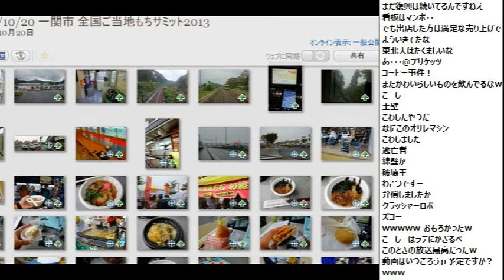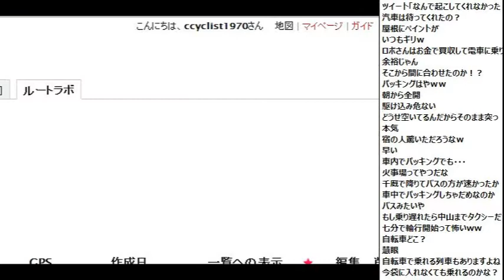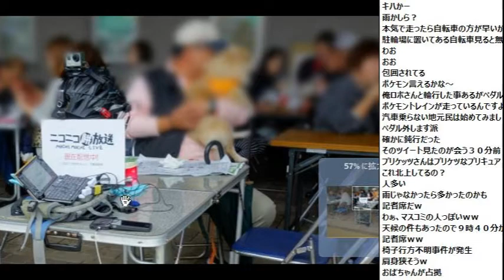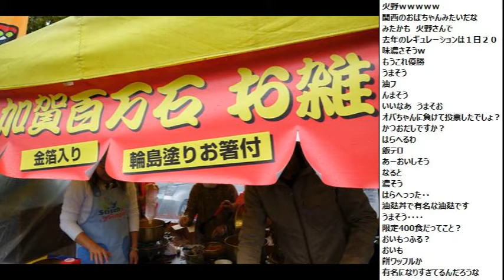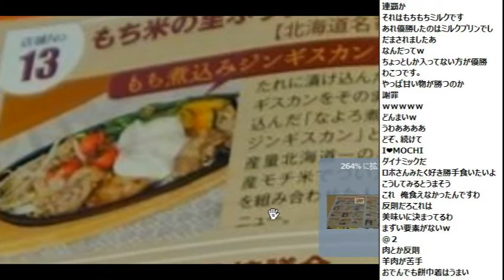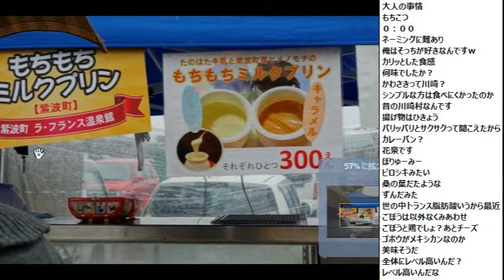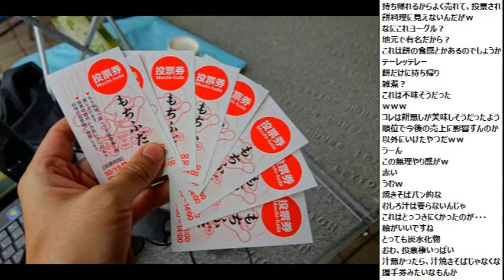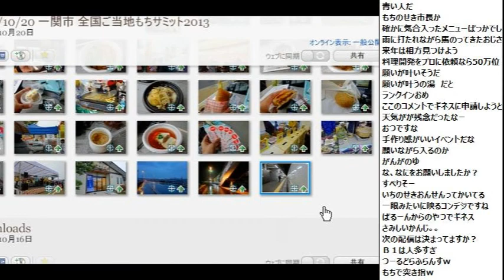【スライドショー】2013/10/20 岩手県一関市 全国ご当地もちサミット2013 自転車旅行ふりかえり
・前の動画 石巻～南三陸町～気仙沼 自転車旅行ふりかえり